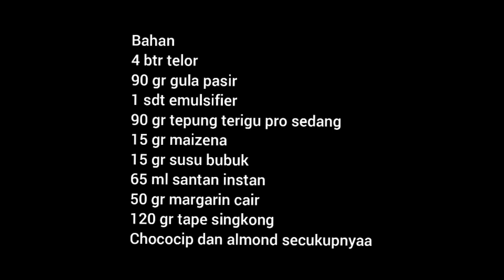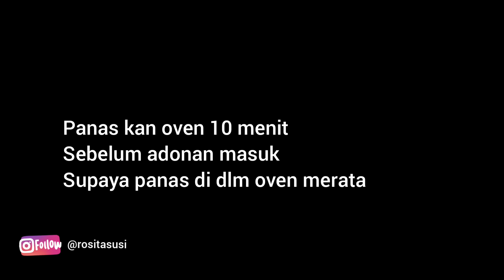olahan tape singkong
Bahan
4 btr telor
90 gr gula pasir
1 sdt emulsifier
90 gr tepung terigu pro sedang
15 gr maizena
15 gr susu bubuk
65 ml santan instan
50 gr margarin cair
120 gr tape singkong
Chococip dan almond secukupnyaa